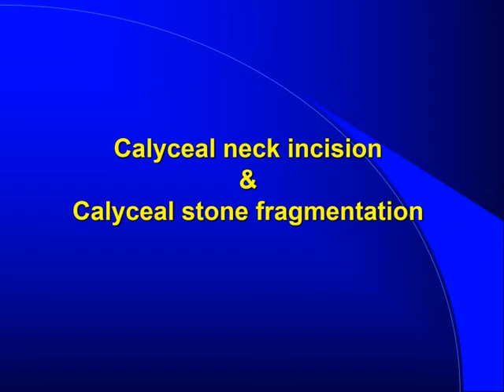Azayem Procedures : Calyceal neck incision & calyceal stone fragmentation : .. أ.د. خالد أبوالعزائم